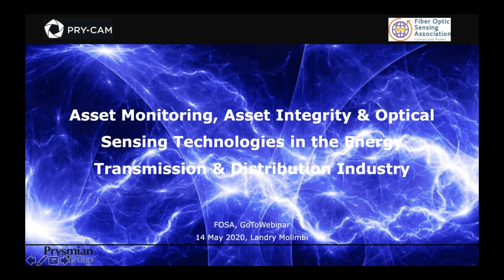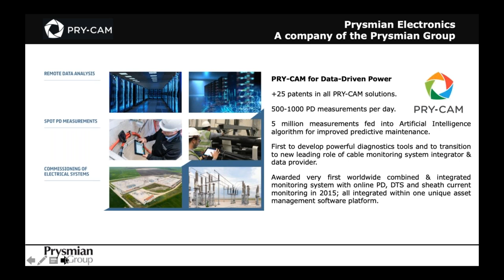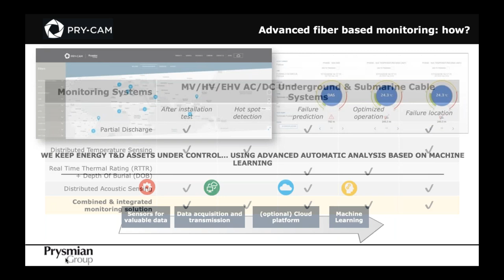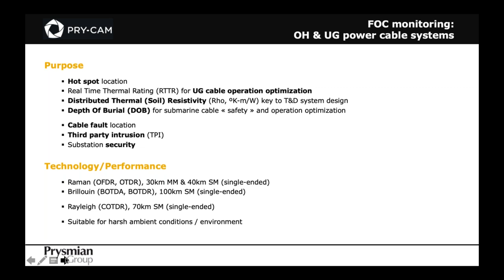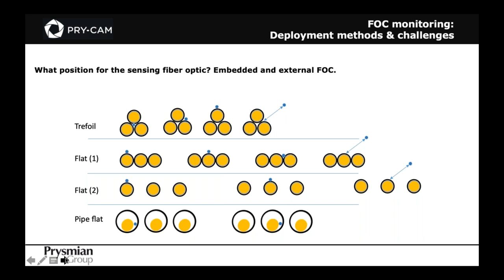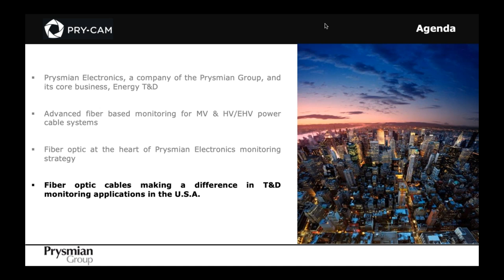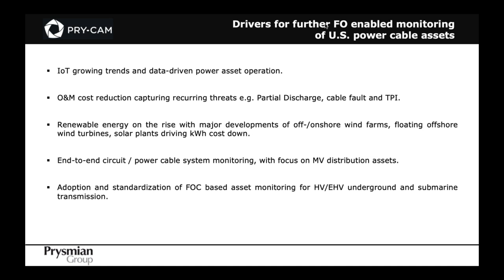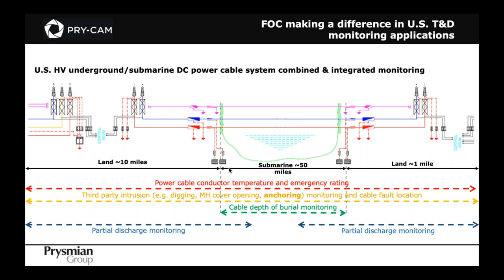FOSA Webinar on Asset Management, Monitoring & Testing Presented by Landry Molimbi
Asset Monitoring, Asset Integrity and Optical Sensing Technologies in the Energy Transmission & Distribution Industry

Prysmian Electronics has been bringing innovation to the Energy industry since 2012. We added integrated electronics & photonics on electrical assets in order to get deep information on asset conditions. Prysmian Electronics’ fiber optic-based technologies are helping customers increase uptime, asset longevity, and safety while reducing maintenance costs and risks. We will introduce Prysmian Electronics as well as our remote and real-time monitoring capabilities for improved energy assets maintenance and operation. Fiber optic is at the heart of Prysmian Electronics portfolio and is key to High Voltage (HV) & Submarine power cable system monitoring. We will touch on Fiber Optic Sensing capabilities, provide concrete examples of HV & Submarine projects where fiber optic sensing has made a difference, how technologies were deployed, and challenges faced. We will conclude with a look at the financial reasoning for Energy customers in owning and operating fiber optic sensing technologies. Presented by Landry Molimbi of Prysmian Electronics, a company of the Prysmian Group.